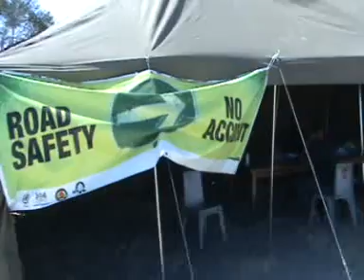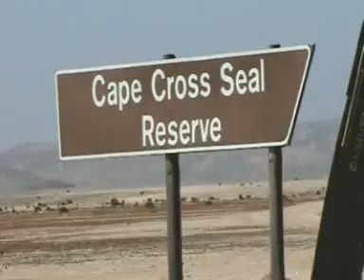Kilts to Cape Town - Botswana & Namibia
Small planes, salt pans and Atlantic seals